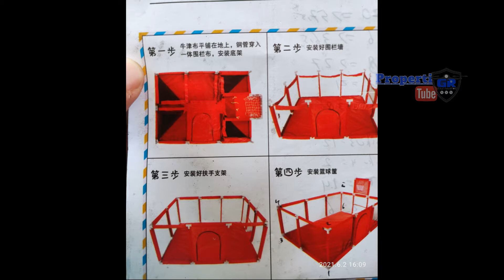Tips Mudah & Cepat Merakit Pagar Mandi Bola Bayi Playpen Bisa Juga Untuk Pembatas Tempat Tidur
Playpen pada umumnya digunakan untuk anak berusia antara nol hingga dua tahun. Fungsinya untuk menjaga anak tetap aman berada dalam jangkauan pengawasan, meski orang tua sedang berkegiatan lain di dalam rumah. Nah, sekarang kebanyakan orang sudah jarang tidur menggunakan kelambu, akibatnya jika sudah memiliki anak yang sudah bisa merangkak. Maka sebagai orang tua harus waspada karena pada saat kita tertidur, siapa tua anak sudah terjaga dan berjalan ditempat tidur. Alhasil anak pasti akan terjatuh dari tempat tidur. Jadi, pada kesempatan kali ini admin memiliki ide yang cemerlang, yakni menggunakan Playpen yang biasanya dijadikan untuk mandi bola dimultifungsikan sebagai pembatas tempat tidur..
Penasaran bukan..?? Yuuuk kita tonton dari cara merakit sampai cara penggunaannya.. Joooozs Pokoknya

Gear yang saya gunakan :
Sony X10
Xiaomi Yi Lite
DJI Spark
Eachine Tyro79
Poco X3 NCF

#Menerima Jasa Videography berbagai macam Acara##

Mau tau keunikan dan tutorial yang menarik  lainnya silahkan tempel Subscribenya, Serta Lempar kritik dan sarannya pada kolom komentar dengan segokil-gokilnya bozs

Thanks sudah membaca deskripsi..
semoga bermanfaat..
salaaaam kreaaatiiiifff..

Want to know the uniqueness and other interesting tutorial please paste Subscribenya, And Throw criticism and suggestion on the comment field free of boss

Thanks already read the description ..
may be useful..
creative greetings ..